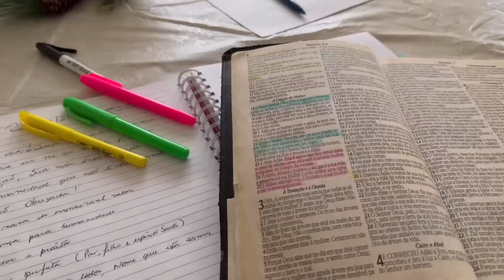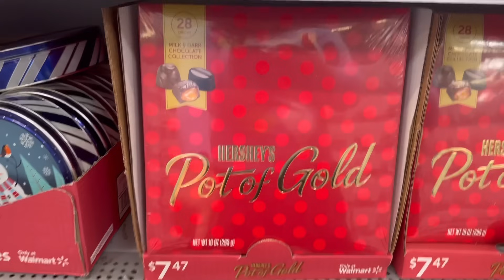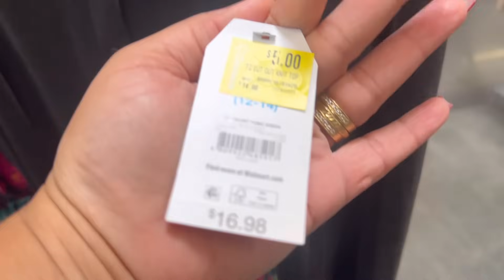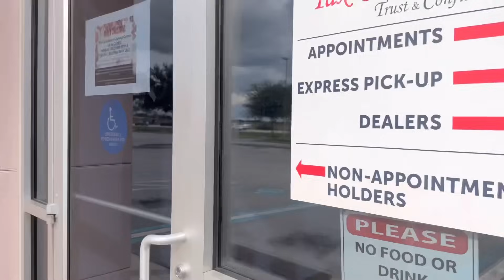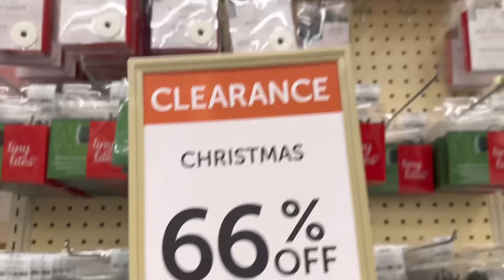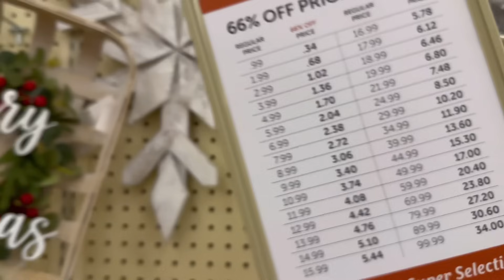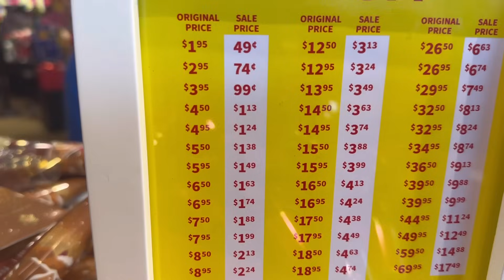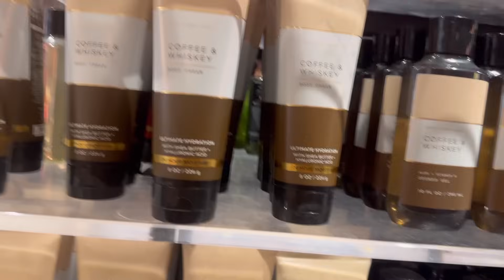O DIA DO SALDÃO NAS LOJAS NOS ESTADOS UNIDOS | DESCONTOS EM ATÉ 75% | MUITA PROMOÇÃO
Oi Povo, Sejam bem vindos ao nosso canal !!
Meu nome e Kesia sou casada com Edson Flavio, mae de 4 lindos filhos.
Julia, Thyago, Bella e Lucas 😍
Moramos nos USA a 3 anos, Tenho uma empresa de faxina e meu marido com venda de carro!!
Amamos viver aqui e dividir nosso dia a dia com vcs...
Deus abencoe a vida de cada um de vcs a cada dia!

Júliaraquel_oficial